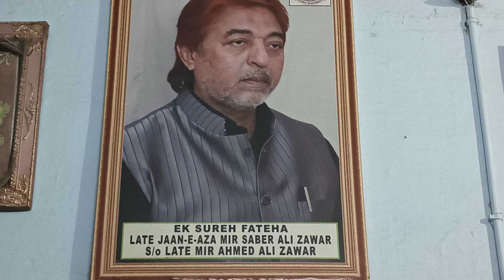Global Masoomeen Studios, Noor Khan Bazaar, Hyderabad, Telangana- INDIA Paigham E HidayatMir G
Global Masoomeen Studios, Noor Khan Bazaar, Hyderabad,  Telangana- INDIA

Paigham E Hidayat

Mir Gulam Ali Naqvi
Hasnain Naqvi

Chairman - ZAMIN INSTITUTE OF SKILLS AND TECHNOLOGY
ZIST ACADEMY OF EXCELLENCE
DABEERPURA FLYOVER
DABEERPURA
HYDERABAD
TELANGANA
INDIA..DATE..JULY
.11=7=2024=(S.H.J.)